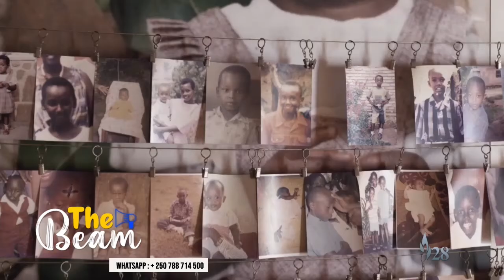HARACYARI URUGENDO MU RUGANDA RWA CINEMA MU RWANDA ARIKO TURI GUKORA CYANE-ANNET UWIZEYE & MUKTAR